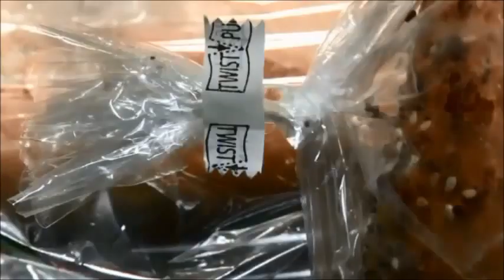Innosealer Standard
Video from Monarch Appliances